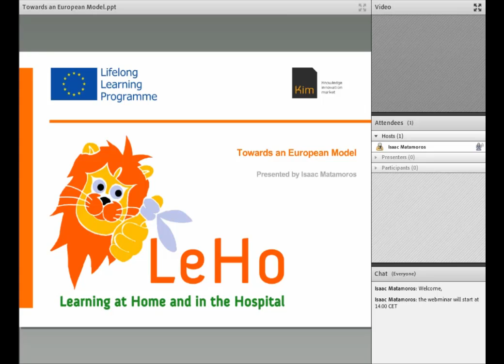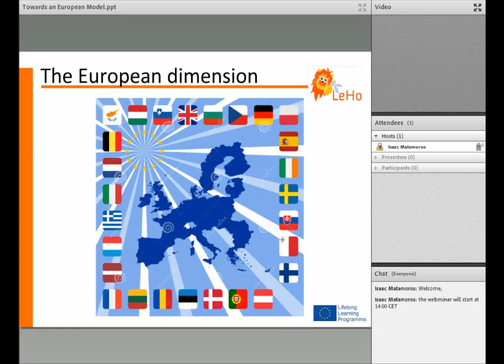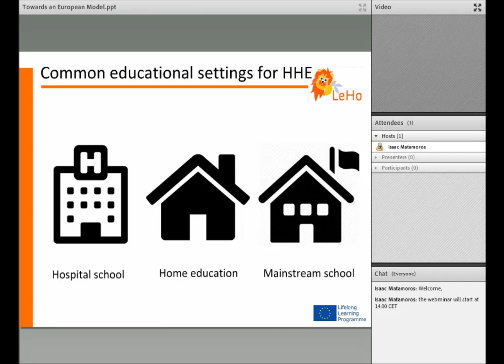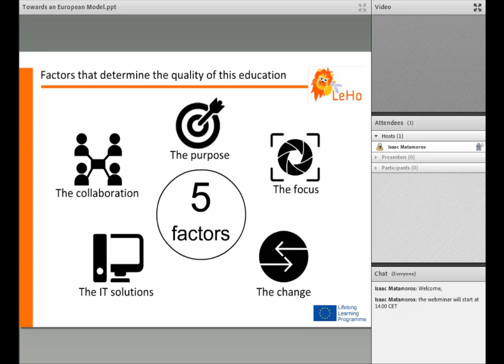Home and Hospital Education (HHE): "Towards a EU Model"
Recomendations to Policy Makers
Recording of the webinar held in December/16/2016 - in English
Speaker: Isaac Matamoros of KIM

The LeHo European model is addressed to Policy Makers of every level, from school and hospital directors to regional and national all over Europe (and over). It includes:

-    a wide overview on the complex and evolving world of HHE
-    suggestions on how to disseminate the best practices in HHE.
-    help to integrate in their policies and decisions the use of ICT to support the HHE.